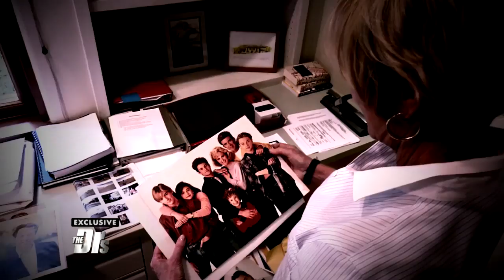Drs. Exclusive: Joanna Kerns' Breast Cancer Journey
Actress and director Joanna Kerns opens up about her personal breast cancer diagnosis and her experience having a double mastectomy.